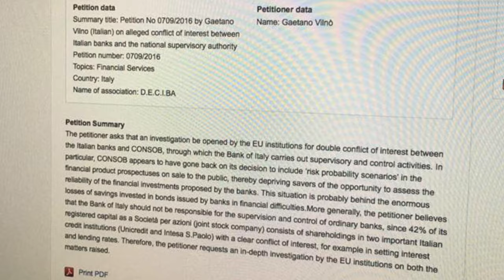MPS BANCA NIENTE NOMI DEI CREDITORI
Nulla da fare i nomi creditori MPS non escono